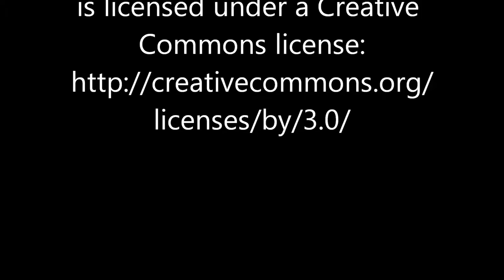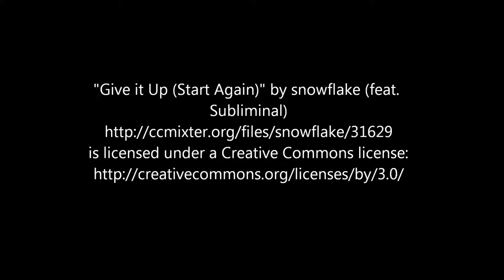Give it Up Start Again snowflake feat Subliminal